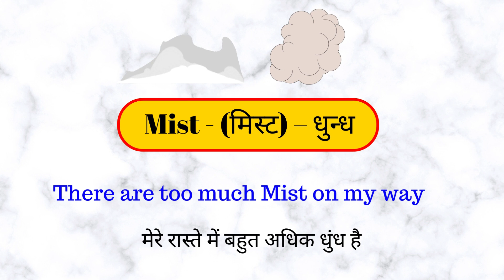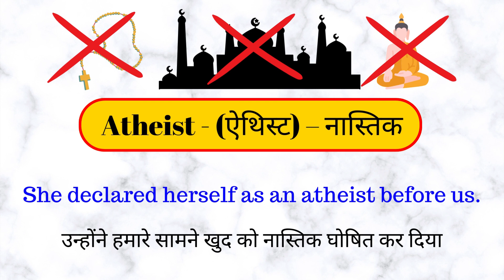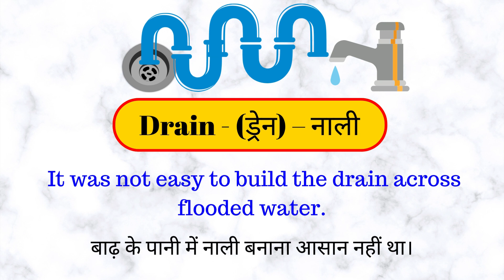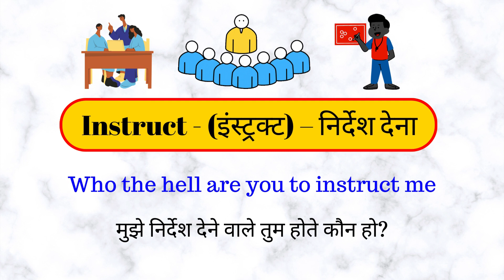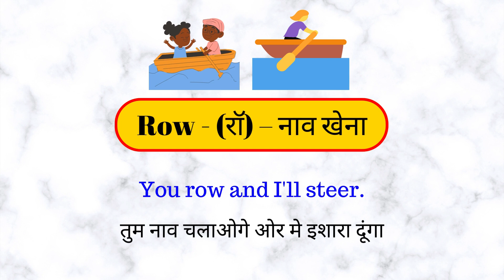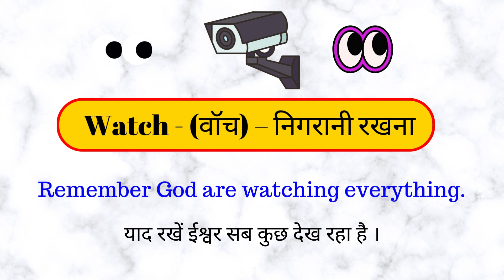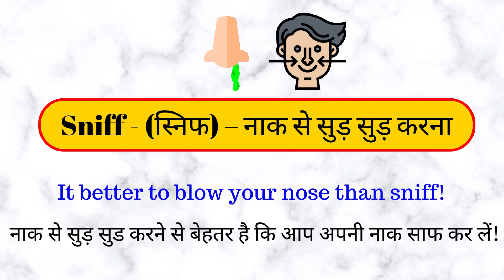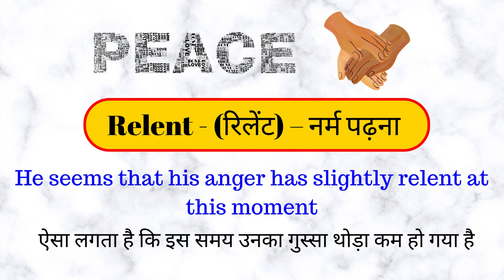Daily Use English Words | Common English Words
Top Queries
English Wordlist
Words To Build Your Vocabulary
Word Meaning English To Hindi
Important Word Meaning To Hindi
Daily Use English Words
Tricks To Remember English Vocabulary
Memorize Vocabulary Techniques
Build Vocabulary
Want To Improve Your Speaking Vocabulary
English Lesson
English Lessons
Learn English For Beginners
Learn Words In English
Jyda Use Hone Wale English Word
A-Z Words in English
A-Z

स्वागत है आपका हमारे चैनल Hello Angrej में दोस्तों हमने यह चैनल उन लोगो के लिए बनाया है जो एक अच्छी ख़ासी English बोलना चाहते है, ओर हम जानते है की एक अच्छी ख़ासी English तभी  बोली जा सकती है जब आपको एक अच्छी नॉलेज हो,  इसलिए हमने इस चैनल मे आपके लिए Basic to Advance Level तक की English Language को कवर किया है
यदि आप हमारे विडियो को Daily देखते है तो निश्चित ही अपप्को रोजाना सीखने को मिलेगा ओर जल्द ही आप English बोलना शुरू कर देंगे
आपको हमारे चैनल मे Vocabulary | Idioms and Phrases | English Word meaning with Pronunciation  | Spoken English |  Basic to advance level तक मिलेंगी इसके लिए हम आपके लिए Daily Videos Upload करते है । आप हमारे चैनल मे निम्न  Content पाएंगे
1)  Vocabulary
2) Daily use English sentences
3) Spoken English Classes
4) Idioms and Phrases

अनुरोध: - हमे उम्मीद है आपको English Language सिखाने का हमारा यह प्रयास पसंद आएगा लेकिन फिर भी ऐसा हो सकता है की आपको English Language में कहीं Problems आ सकती है इसलिए आपसे अनुरोध है की आप अपनी Problems Comment Box में जरूर बताएं ताकि हम आपकी मदद कर सकें ओर आप भी English बोलाना शुरू कर सकें आपको English मे जो कोई भी Problems है हमे बताए हम आपकी मदद करेंगे जरूर क्यों की हमारा यही motive है की आप इंग्लिश बोलना, पढ़ना, लिखना , सुनना अच्छी तरह से सीख जाये ।
दोस्तों यदि आपको हमारा चैनल ओर  विडियो पसंद आए तो हमे Comment Box में जरूर बतायें ओर चैनल को Like, Share, Subscribe, करें इससे हमें भी Motivation मिलता है ओर आपके लिए इसी तरह से रोजाना विडियो अपलोड करते रहें धनयवाद ।